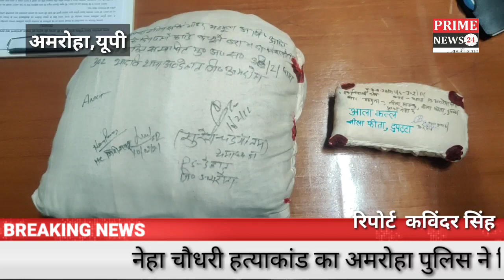नेहा चौधरी हत्याकांड का अमरोहा पुलिस ने किया खुलासा। सगा भाई ही निकला कातिल UPPOLICE #